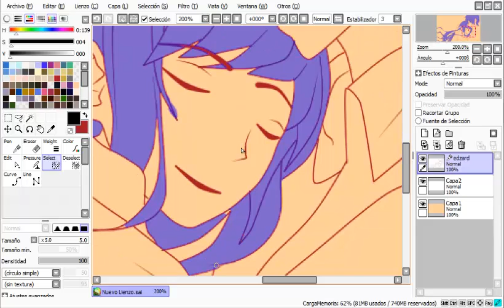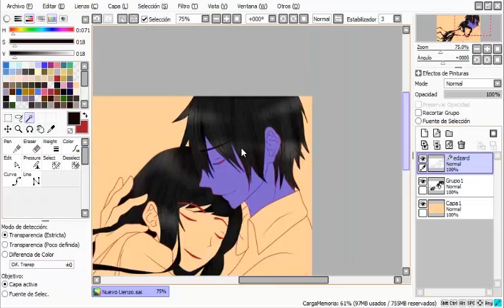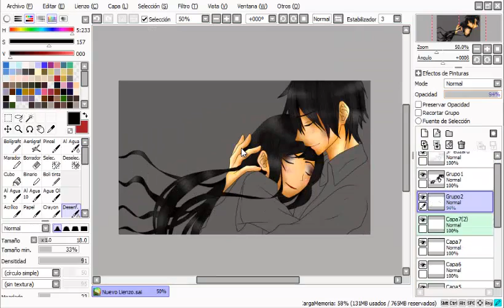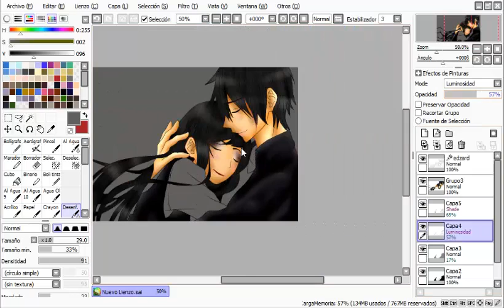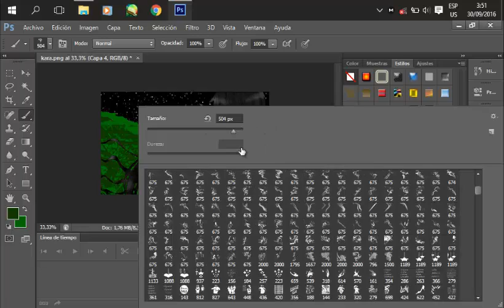krista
true love, that's what they represent these two characters in my story wattpad "last song" ..
Krista x Edzard
illustration made with paint tool sai and Photoshop